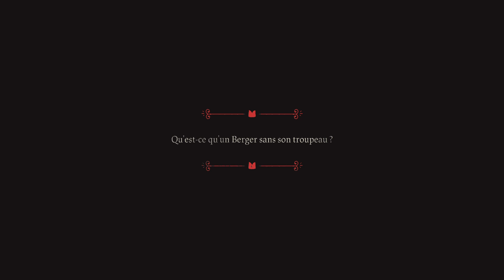[LP] Cult Of The Lamb - #04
Cult of the Lamb est un jeu vidéo d'action-aventure roguelike développé par Massive Monster et édité par Devolver Digital. Il a été publié le 11 août 2022. Le joueur incarne un agneau, qui échappe à la mort grâce à une divinité et qui en échange devient son apôtre, en fondant et organisant un culte.

Plates-formes : Nintendo Switch, PlayStation 5, PlayStation 4, Xbox One, GeForce Now

Développeur : Massive Monster

Genres : Roguelike, Jeu de combat, Jeu d'action-aventure, Jeu vidéo de stratégie

Éditeur : Devolver Digital

Nominations : BAFTA Games Award du meilleur jeu, Game Award du meilleur jeu indépendant